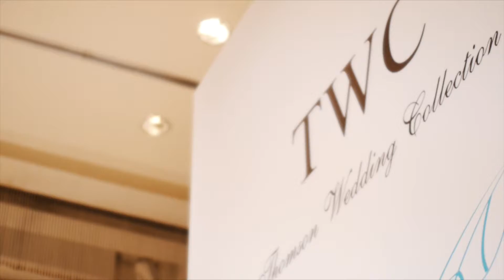Wedding Dresses Fashion Highlights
Videography produced and shot by Imagegarden Capture.